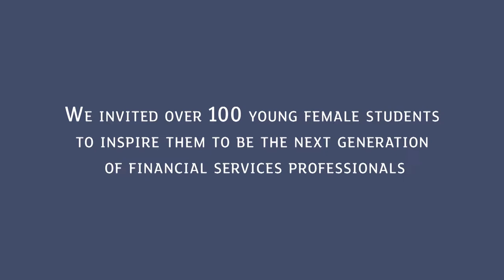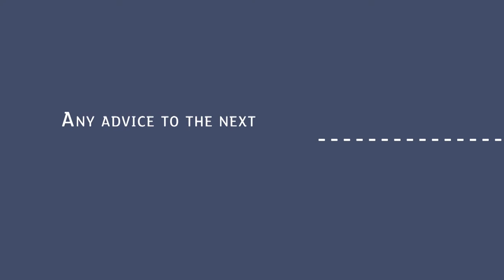Inspiring Women in Banking with HSBC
On 17th November, we held a conference for 120 young female students at HSBC HQ in Canary Wharf. We were honoured to be joined by a variety of professional women in banking and HSBC CEO Ian Stuart.